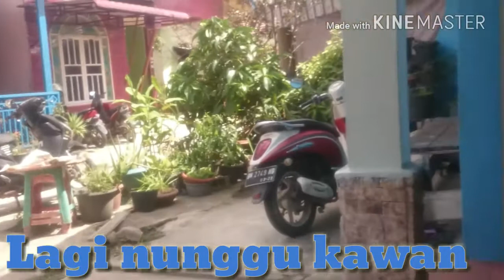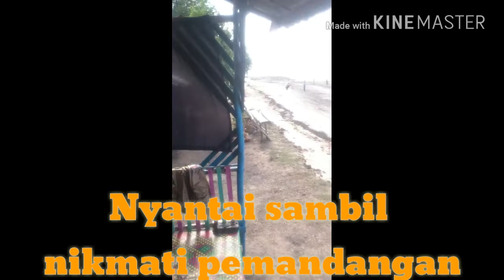Menikmati Indahnya pantai Akasia Indah kota Dumai